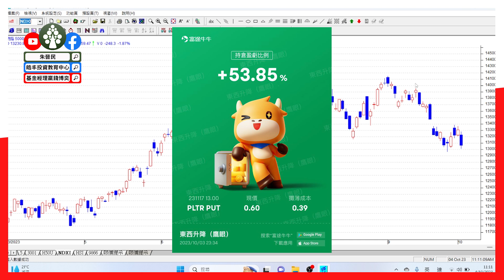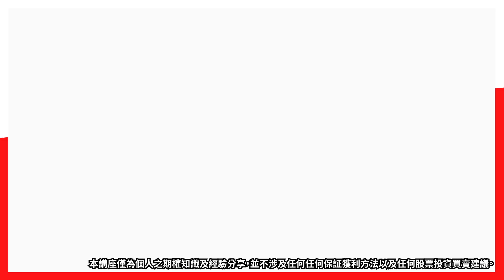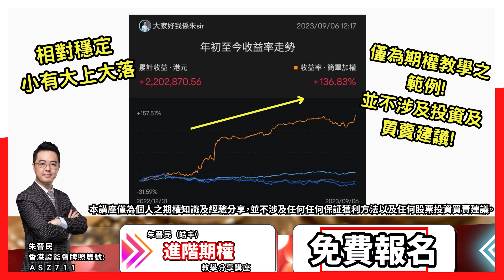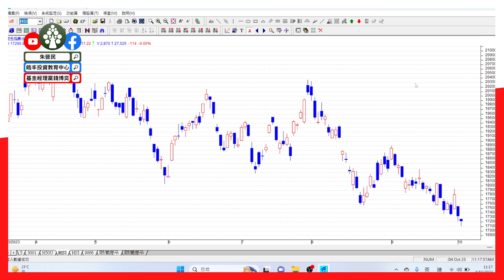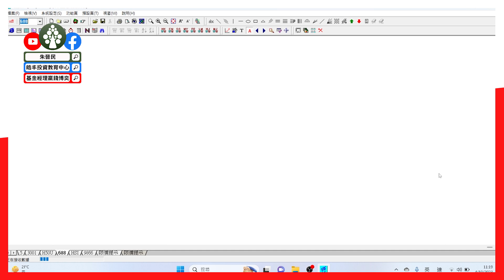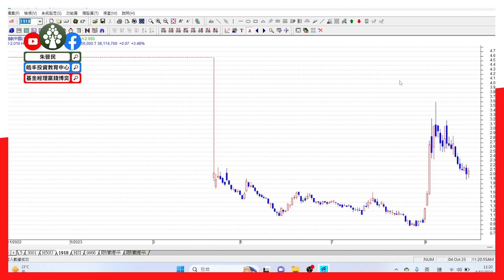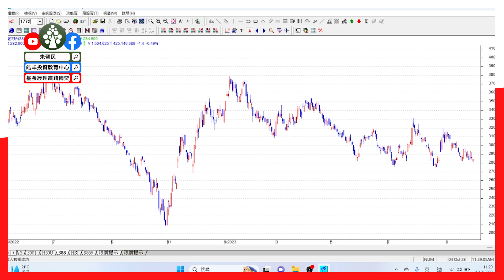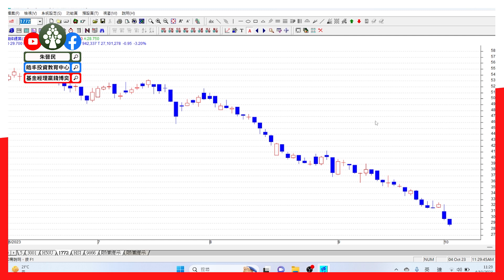【2023.10.4】港股十月開局差 美元走強影響大 | 美股還要跌? 好淡爭持不易做 | 港股美股中短線分析 | 朱晉民贏錢博奕策略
- 港股十月開局差 內房美元兩因素?
- 美股臨界邊緣 好淡爭持不易做?
- NVDA 變盤在即 會跌穿410嗎?
- TSLA 交付數量分析 會回試220嗎?
- 港交所 (388) 已跌近280 能否留意
- 傳中央不救房企 華置 (1109) 萬科 (2202) 有無伏?

皓丰朱晉民免費期權教學講座

歡迎點擊以下報名連結，了解更多關於免費講座內容